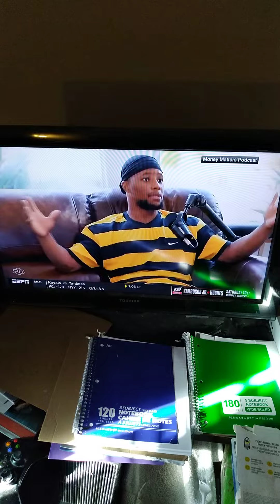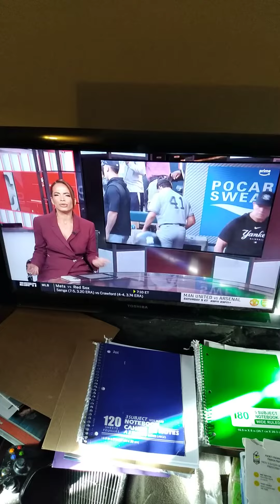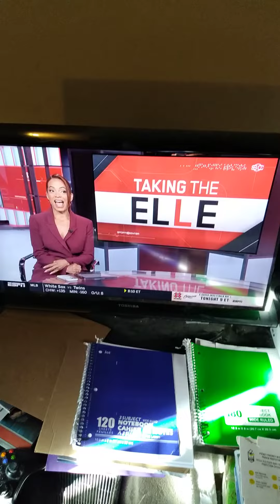Elle Duncan Taking The L July 21,2023